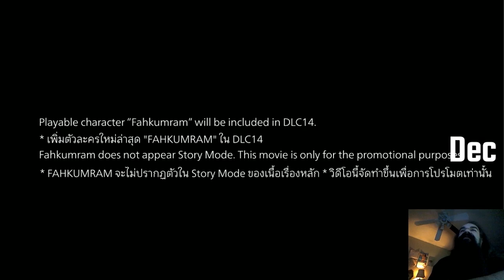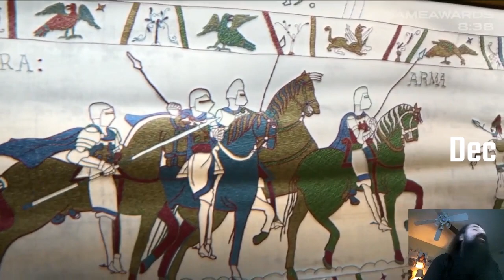New Year, Old Aris: The ATP Quarterly Review - 2019 Q4 Highlights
Sorry for the late release, I held out until New Years Day 2020 for the last bits of material. I'm not 100% happy with how the series turned out for 2019, but I'm glad I tried something new and followed through with it.